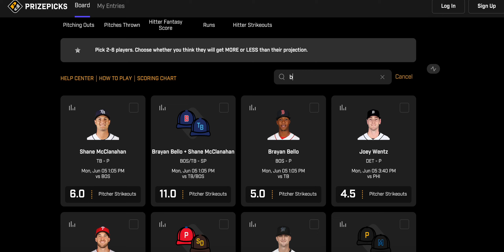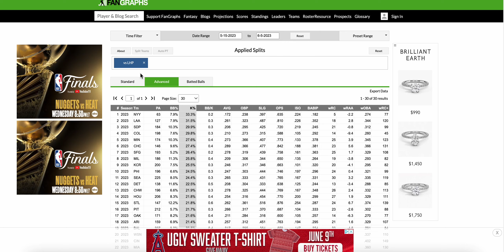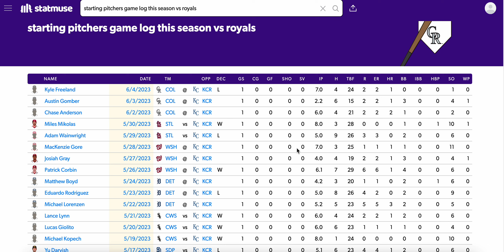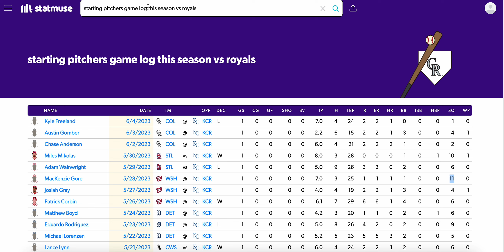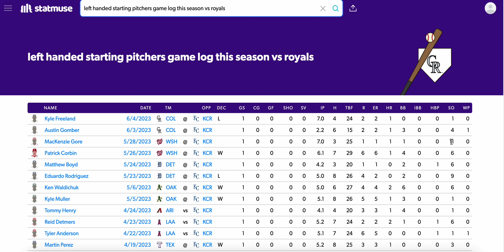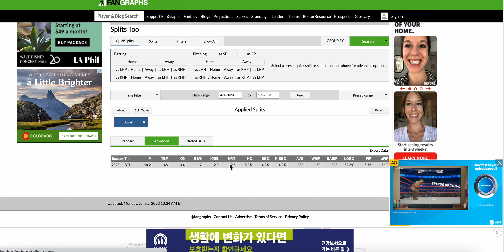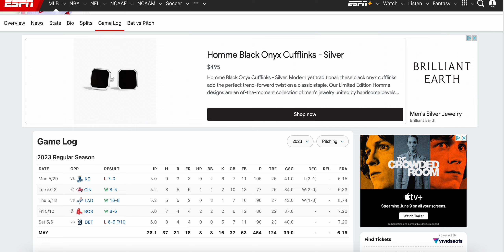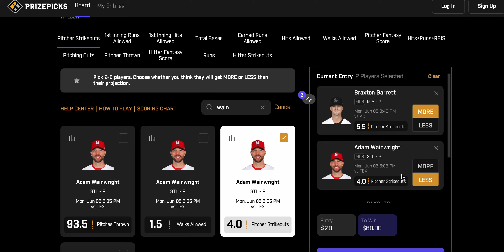MLB PRIZE PICKS MONDAY 6/5/2023 MLB PLAYER PROPS / MLB SPORTS BETTING / MLB DFS / MLB PICKS